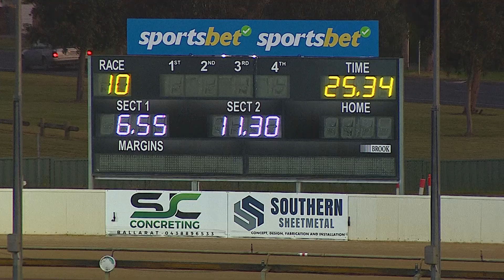BAL SAT 03 DEC 22 R10